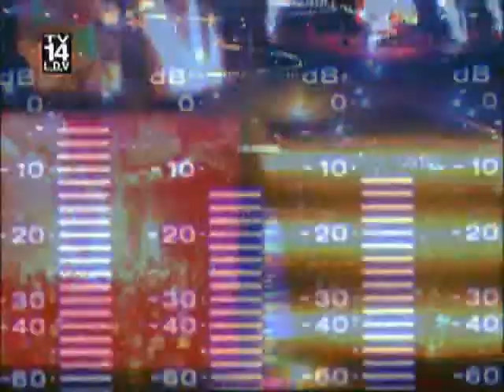ASF Smashdown May 22nd 2009 part 1